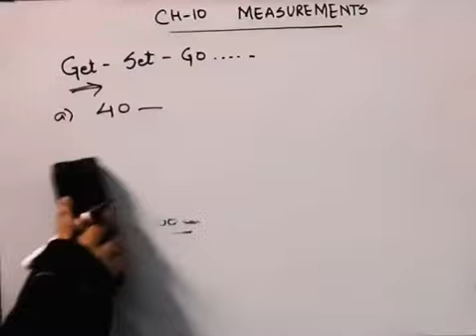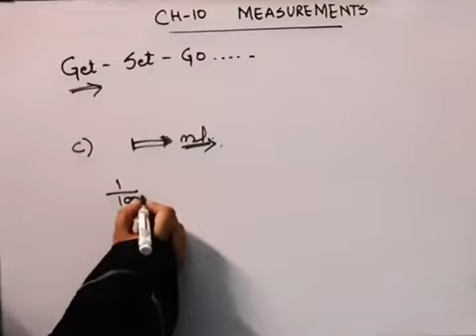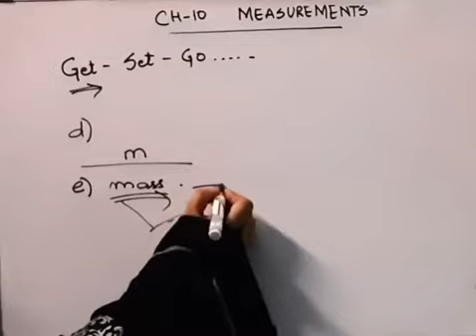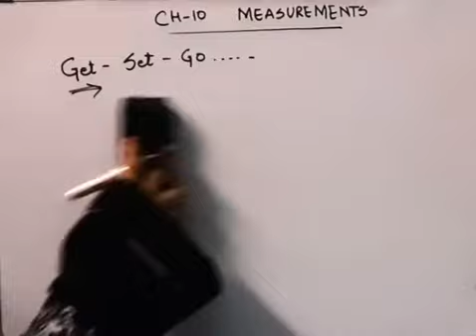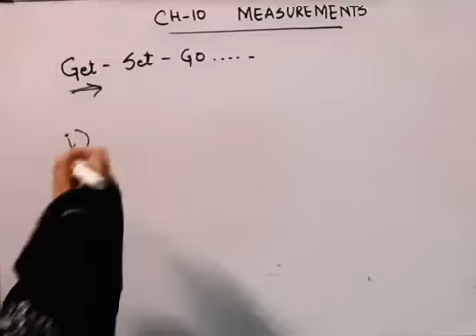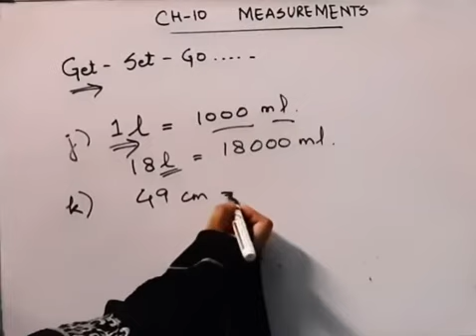Mathematics buzz I Rachna SagarI Class 5 I Chapter 10 Measurements | Get Set Go I Braino Solutions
hello friends